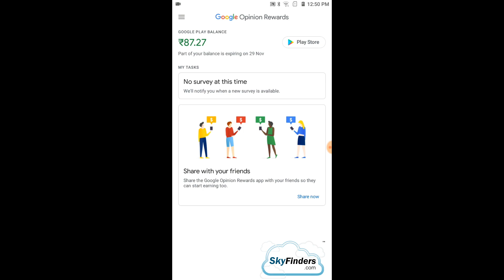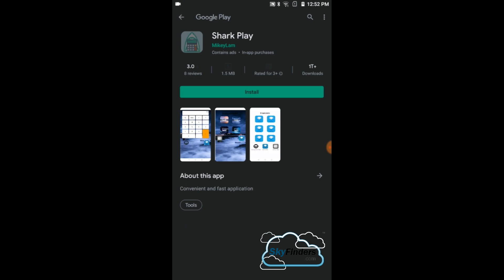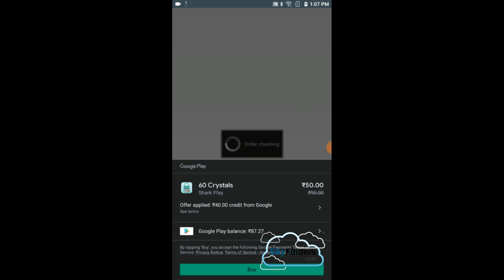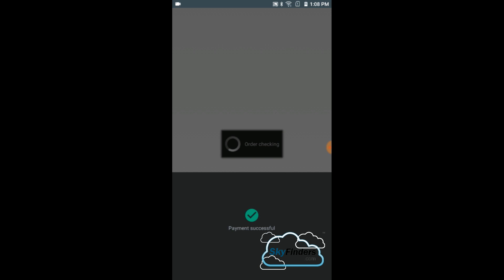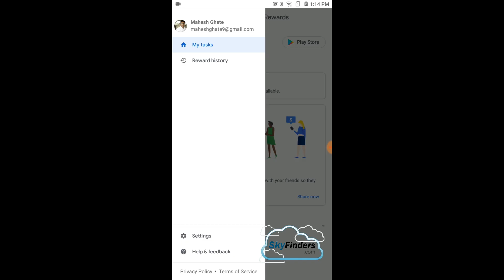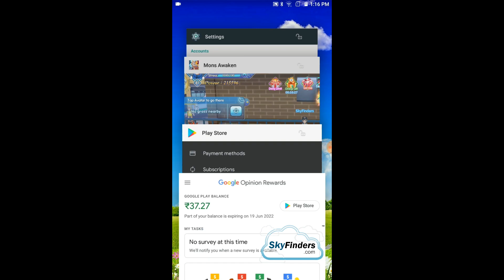Purchase VIP Level, Crystals Or Rewards Without Spending Your Own Money In PockeTown | Step By Step